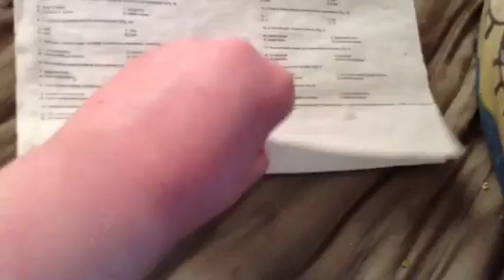Tour of my backyard 2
not intended 4 audiences under the age of 10